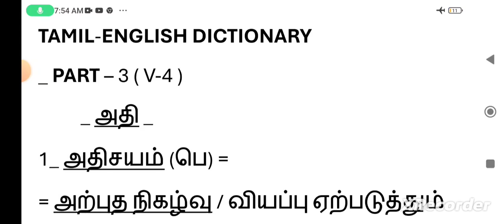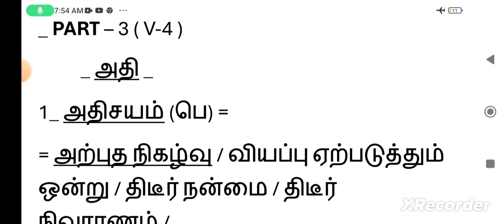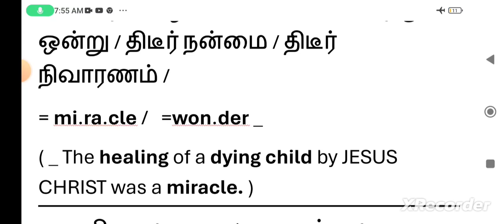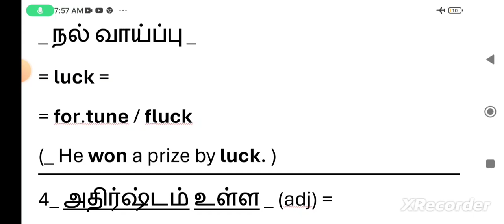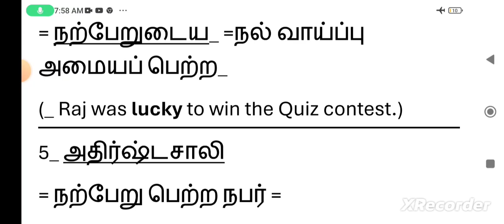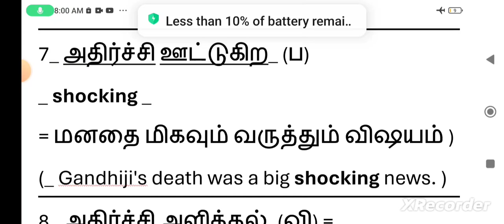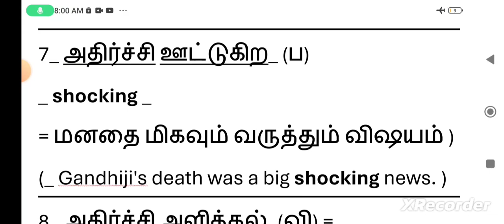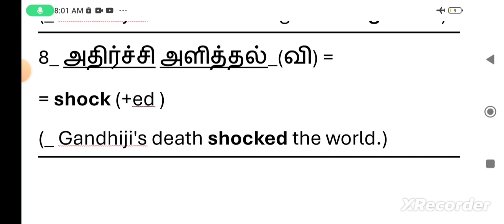Tamil-English Diction, Part-3 (V-4)